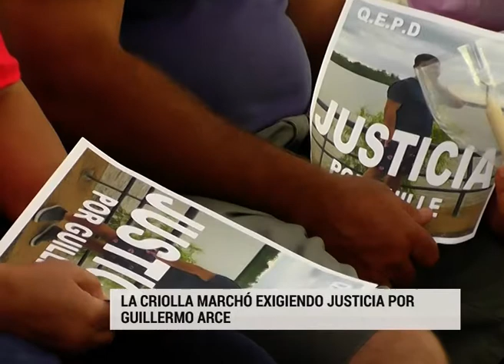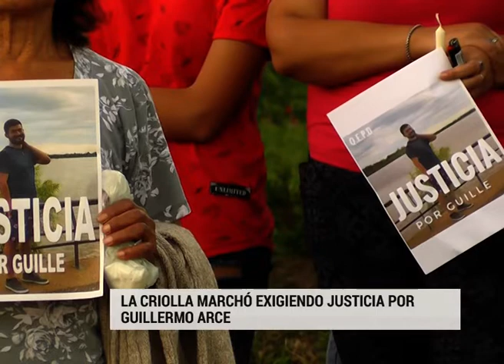Pedido de justicia en La Criolla: "No quiero que la muerte de mi hijo quede impune"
La comunidad de La Criolla marchó este miércoles en la plaza de la localidad, pidiendo justicia por el crimen de Guillermo Arce. "No entiendo, no caigo, no me explico por qué", dijo la madre del joven a Elonce